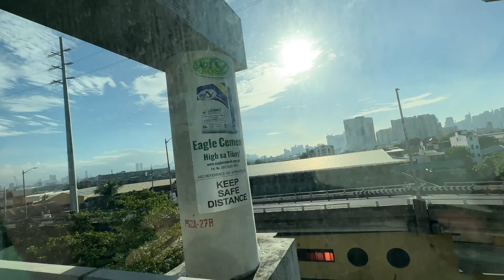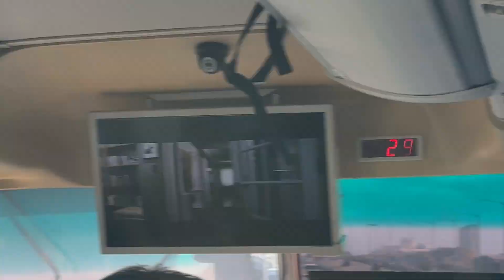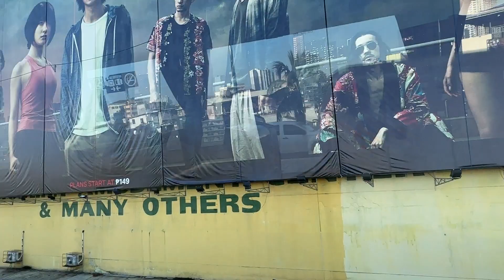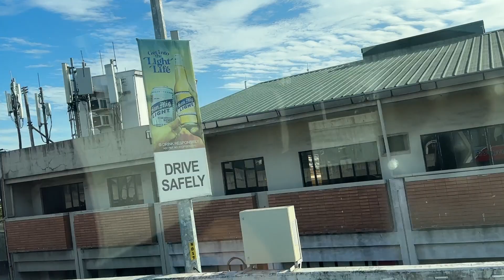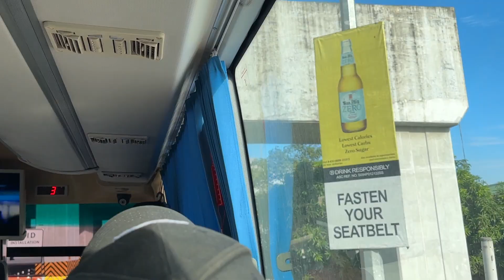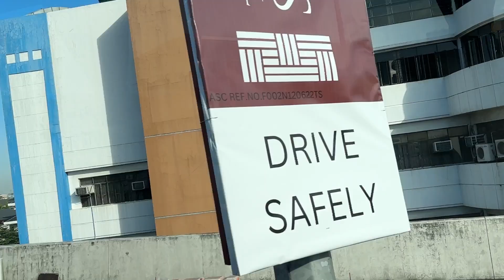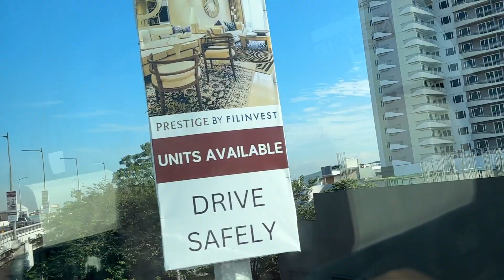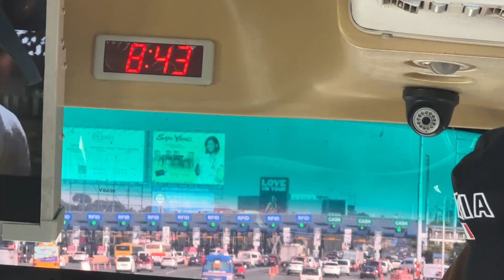View from Skyway Stage 3 Philippines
Skyway Stage 3 Philippines
Sa wakas nakadaan din sa skyway
Go Philippines
Skyway Adventures